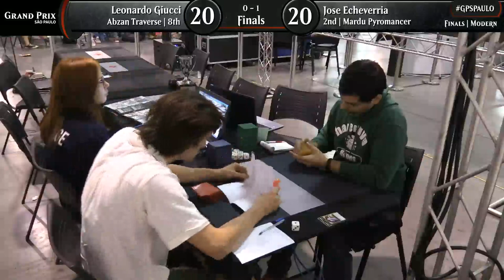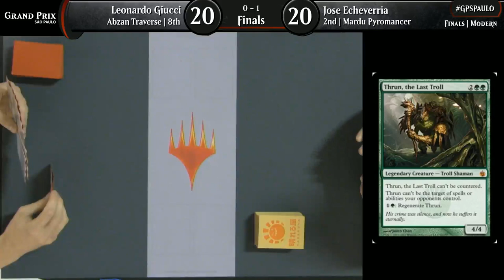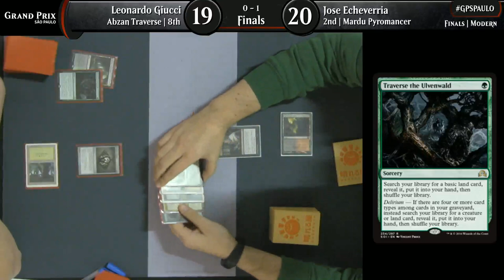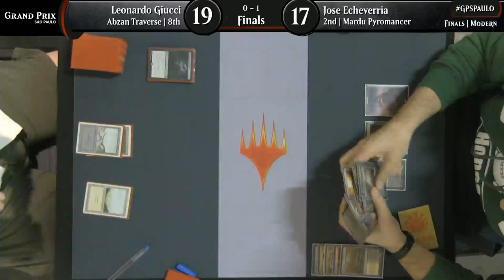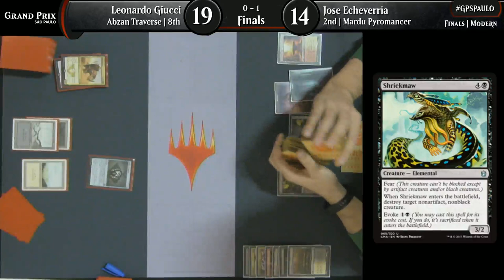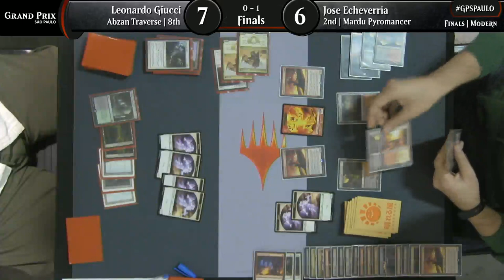Grand Prix Sao Paulo 2018 (Modern) Finals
Finals from Grand Prix Sao Paulo 2018.
Format: Modern